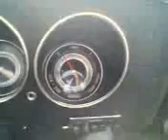1967 Corvair Monza - First Drive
We drove from Orange County to Sacramento to pick up this nifty car.  Nokia 6682 strikes again.